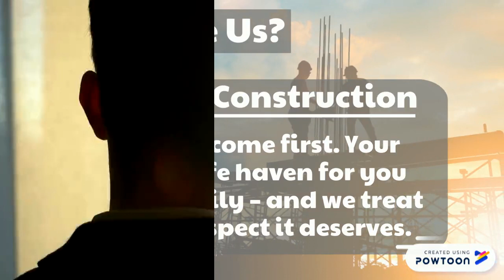Home Renovation Service Lenexa KS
Cornerstone Construction, you always come first. Your home is a safe haven for you and your family – and we treat it with the respect it deserves. We cater to homes in the Overland Park, Lenexa, Shawnee and Spring Hill, KS areas and neighboring cities. From kitchen or bathroom renovation, to constructing your ideal home, we partner with you to turn your dreams into reality.